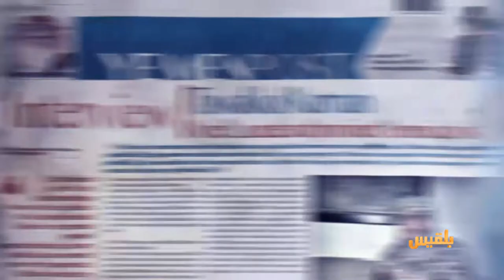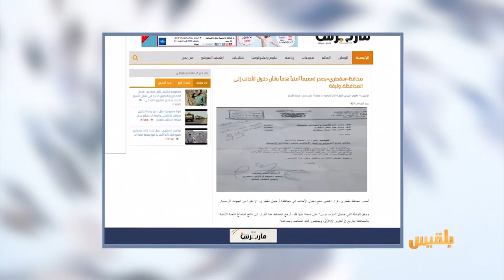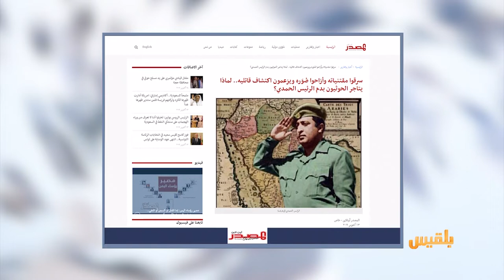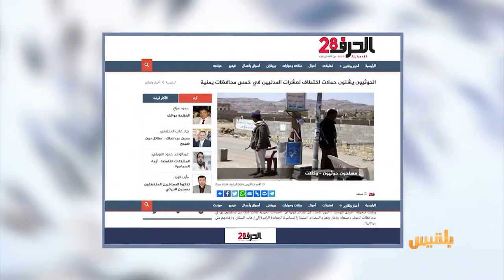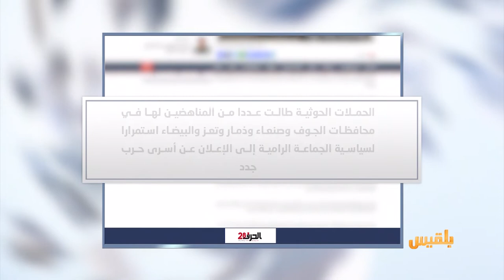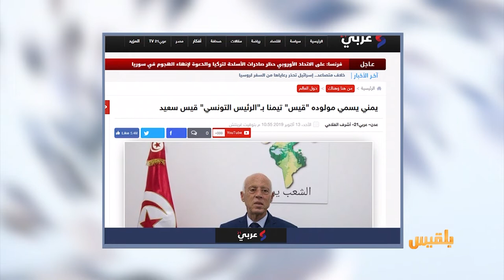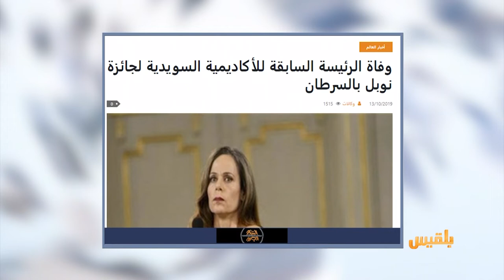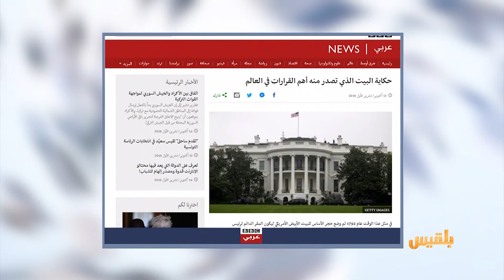كشك الصحافة | 14 - 10 - 2019 | تقديم: أسامة الإرياني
في المتحف الحربي بصنعاء صورة كاتب زوامل بديلا عن صورة الرئيس إبراهيم الحمدي
يمني يعبر بطريقة مختلفة عن إعجابه برئيس تونس الجديد
حكاية البيت الذي تصدر منه أهم القرارات في العالم..